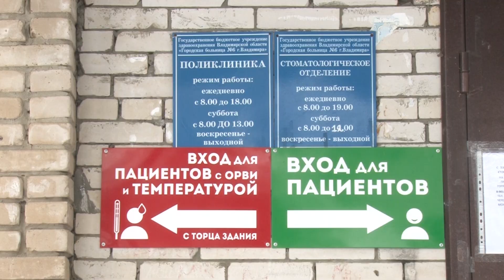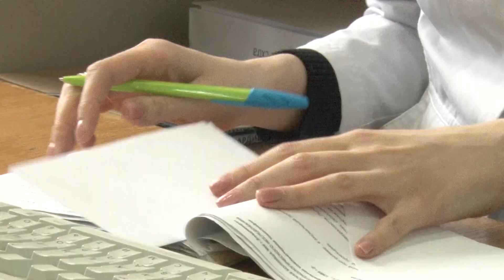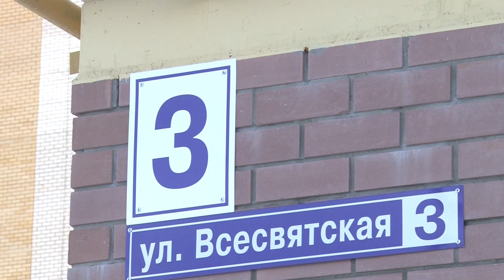Новая поликлиника в Юрьевце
Во Владимире у горбольницы № 6 появится филиал на улице Всесвятская.

Первых пациентов из Юрьевца в новой поликлинике планируют принять в этом году.